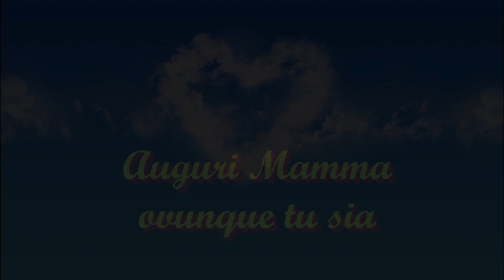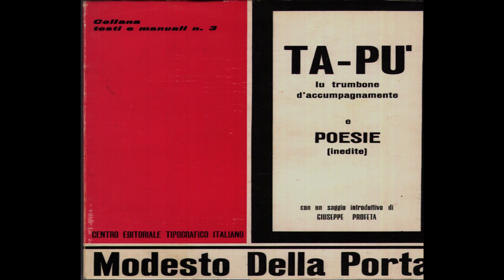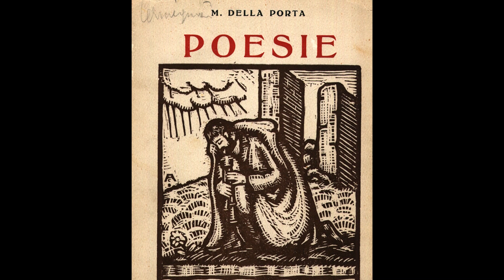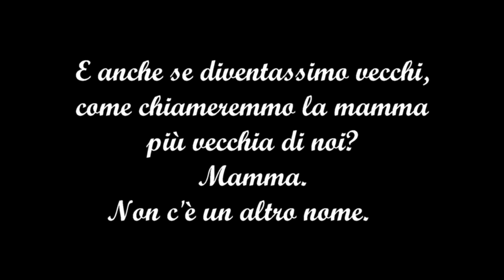Auguri Mamma...Ovunque Tu Sia! - Dante, Ungaretti, Gassman,Villa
Per augurare alla mia e a tutte le mamme una buona festa, ho pensato di utilizzare parole e suoni di Dante Alighieri, Vittorio Gassman, Giuseppe Ungaretti, Connie Francis, Claudio Villa, Modesto Della Porta. Auguri Mamma...Ovunque Tu Sia!